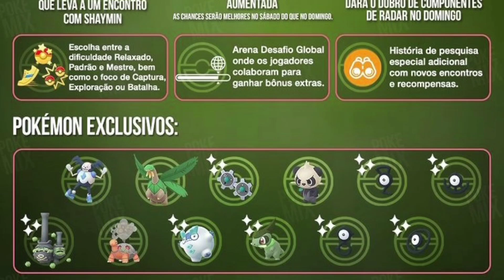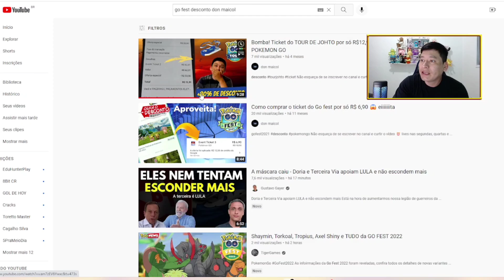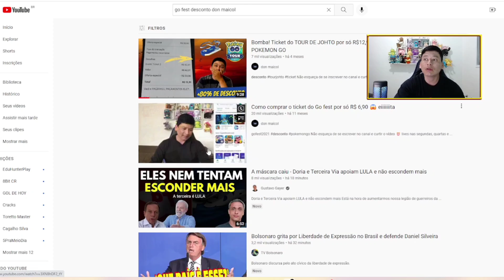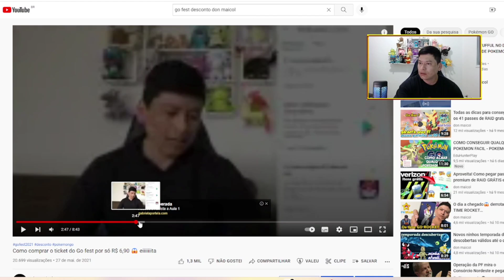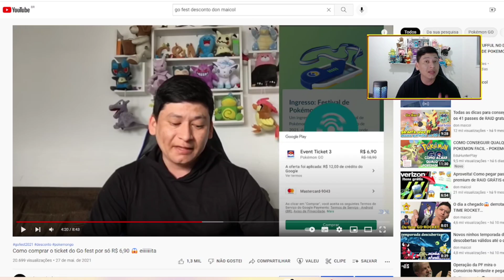ATENÇÃO! Faz isso para comprar o ticket do GO FEST 2022 com desconto de até 80% 🙀 POKEMON GO